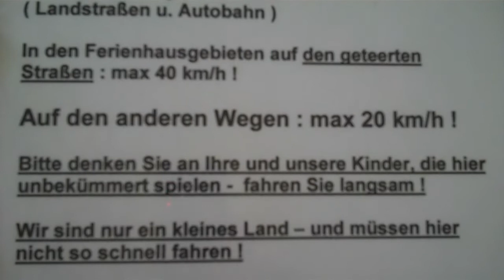Rønnemose 11 6470 Skovby Sydals + Sønderborg